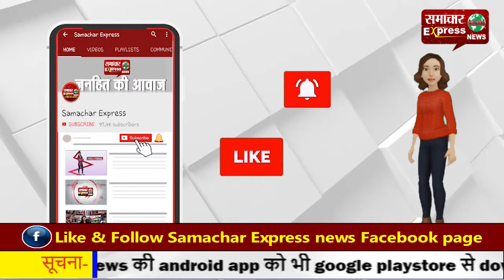बलरामपुर के रघुनाथ नगर में खुला धान खरीद केंद्र, किसानों के चेहरे खिले